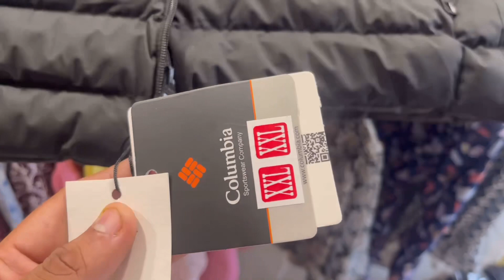Columbia jacket , Gents shirts | only retail | king of kings collection vlogs